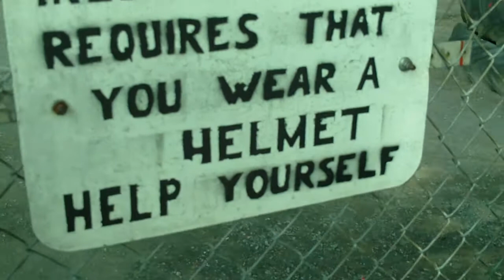Britney Melony Accident Go KArt Accident - Go Cart Multiple Smashes Throughout Video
On vacation in the catskills we found The Supersonic Speedway and everyone had a great time but they just kept crashing. at the end watch the accident on the go carts because the breaks didnt work. So many accidents throughout the video. Try and count them all. They also run out of gas this place sucked it was so ran into the ground but hey atleast half of the gocarts were fast. The last accident is the best.